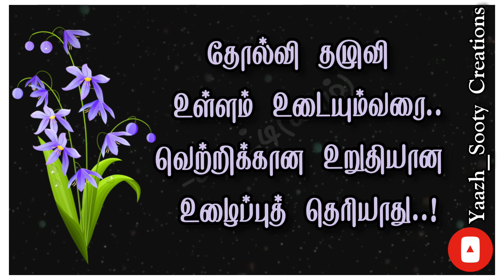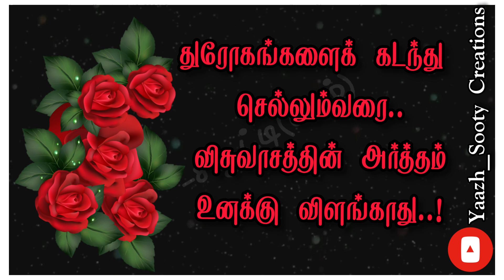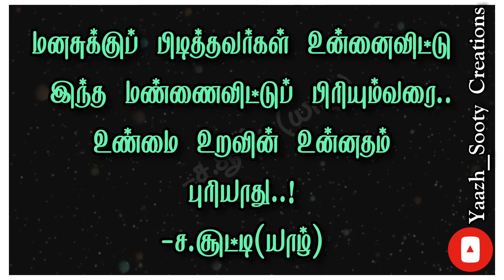𝑻𝒂𝒎𝒊𝒍 𝒌𝒂𝒗𝒊𝒕𝒉𝒂𝒊𝒈𝒂𝒍 𝒔𝒕𝒂𝒕𝒖𝒔|𝒘𝒉𝒂𝒕𝒔𝒂𝒑𝒑 𝒔𝒕𝒂𝒕𝒖𝒔 𝒌𝒂𝒗𝒊𝒕𝒉𝒂𝒊 𝒊𝒏 𝒕𝒂𝒎𝒊𝒍 𝒀𝒂𝒂𝒛𝒉_𝑺𝒐𝒐𝒕𝒚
உணரும் வரை உண்மை புரியாது..! 𝑻𝒂𝒎𝒊𝒍 𝒌𝒂𝒗𝒊𝒕𝒉𝒂𝒊𝒈𝒂𝒍 𝒔𝒕𝒂𝒕𝒖𝒔|𝒘𝒉𝒂𝒕𝒔𝒂𝒑𝒑 𝒔𝒕𝒂𝒕𝒖𝒔 𝒌𝒂𝒗𝒊𝒕𝒉𝒂𝒊 𝒊𝒏 𝒕𝒂𝒎𝒊𝒍 𝒀𝒂𝒂𝒛𝒉_𝑺𝒐𝒐𝒕𝒚

𝑻𝒂𝒎𝒊𝒍 𝑲𝒂𝒗𝒊𝒕𝒉𝒂𝒊 𝒀𝒂𝒂𝒛𝒉_𝑺𝒐𝒐𝒕𝒚 𝒀𝒂𝒂𝒛𝒉_𝑺𝒐𝒐𝒕𝒚 உணரும் வரை உண்மை புரியாது..!

𝒌𝒂𝒗𝒊𝒕𝒉𝒂𝒊 𝒔𝒕𝒂𝒕𝒖𝒔,
𝒌𝒂𝒗𝒊𝒕𝒉𝒂𝒊 𝒔𝒕𝒂𝒕𝒖𝒔 𝒗𝒊𝒅𝒆𝒐 𝒕𝒂𝒎𝒊𝒍𝒌𝒂𝒗𝒊𝒕𝒉𝒂𝒊 𝒔𝒕𝒂𝒕𝒖𝒔 𝒕𝒂𝒎𝒊𝒍, 𝒌𝒂𝒗𝒊𝒕𝒉𝒂𝒊 𝒔𝒕𝒂𝒕𝒖𝒔, 𝒌𝒂𝒗𝒊𝒕𝒉𝒂𝒊 𝒔𝒕𝒂𝒕𝒖𝒔 𝒗𝒊𝒅𝒆𝒐 𝒕𝒂𝒎𝒊𝒍,